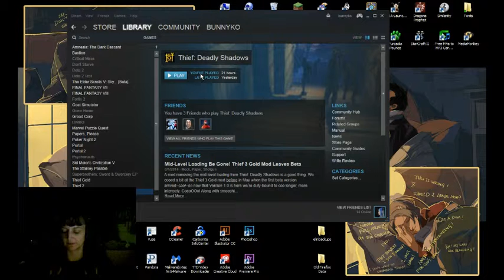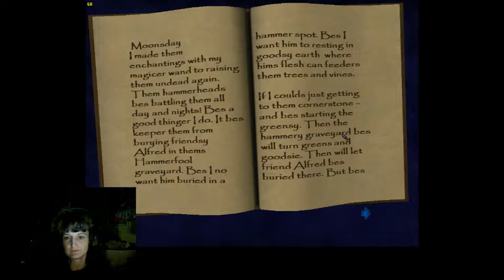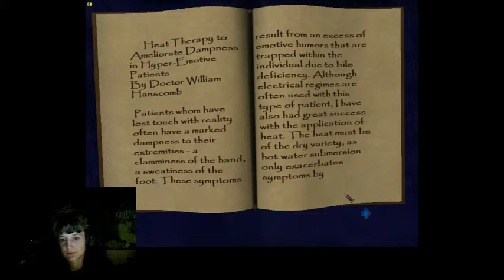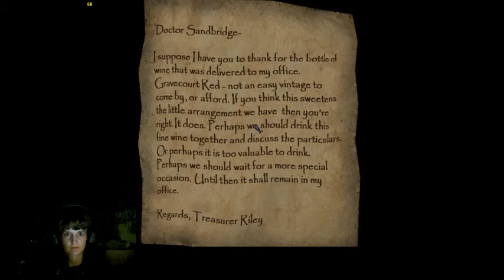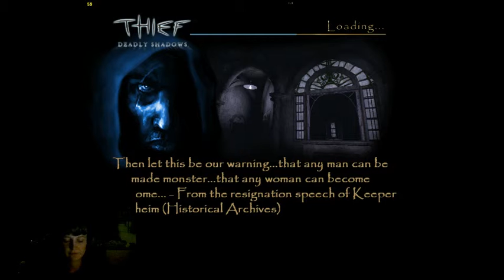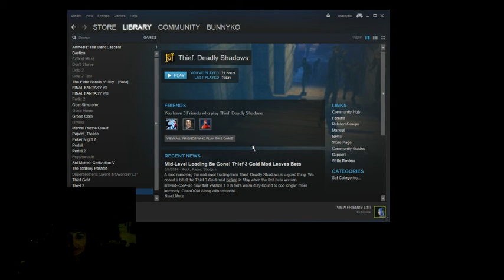Bunny Plays Thief: Deadly Shadows Part 12 The Cradle Part 1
Thief: Deadly Shadows Part 12 The Cradle Part 1 -- Watch live